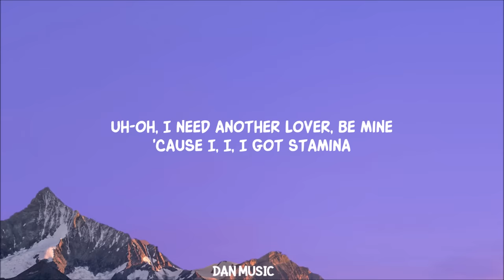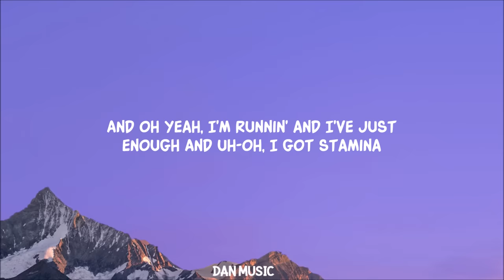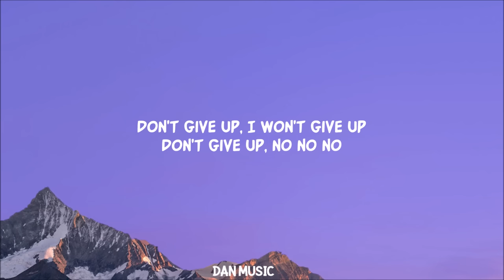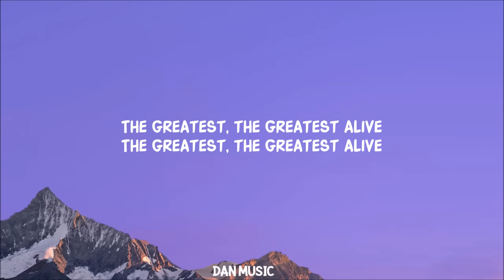Sia - The Greatest (Lyrics)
Sia - The Greatest (Lyrics) don't give up no no no

Song Lyrics:

Uh-oh, runnin' out of breath, but I

Well, uh-oh, runnin' out of breath, but I
Oh, I, I got stamina
Uh-oh, runnin' now, I close my eyes
And oh yeah, runnin' through the waves of love
And oh yeah, I'm runnin' and I've just enough

Lyric video for The Greatest by Sia on Dan Music